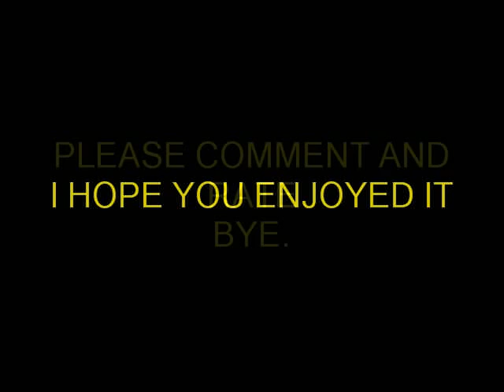007 quantum of solace.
video made by ollie_h productions.